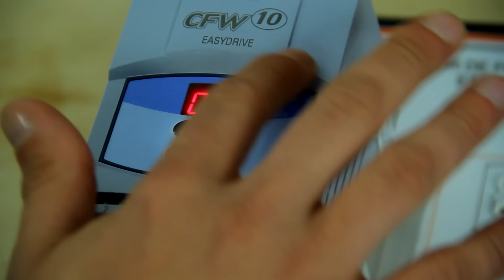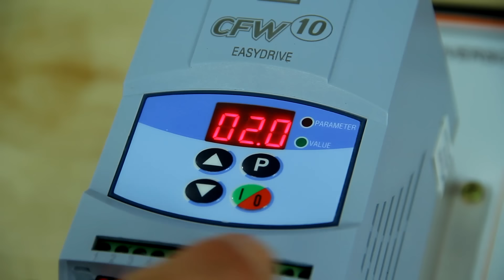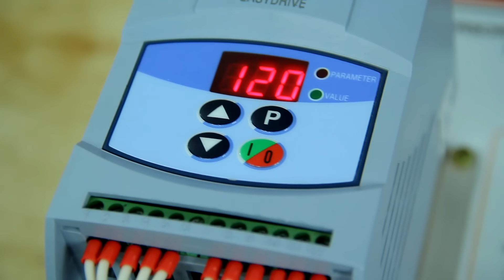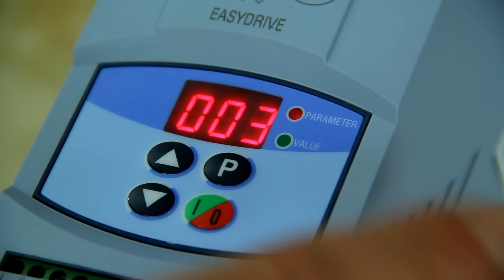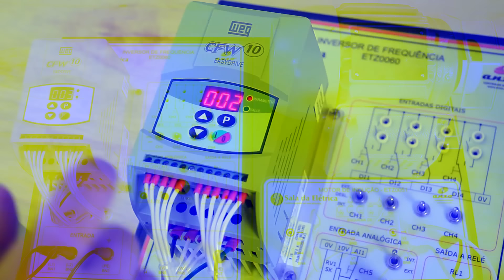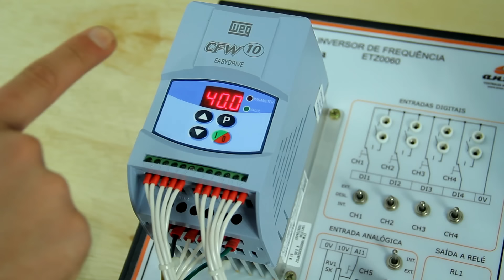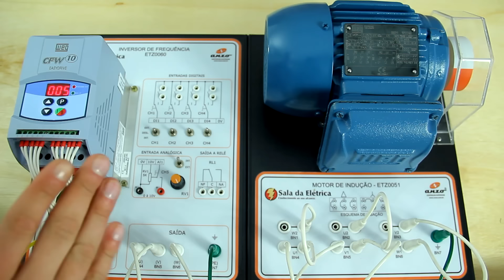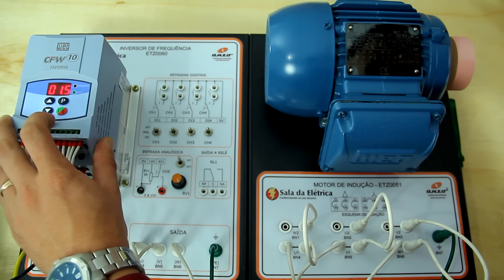Inversor de Frequência Weg CFW 10 - Os principais parâmetros que você precisa conhecer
. . Você já deve ter ouvido falar do inversor de frequência, correto? Mas efetivamente qual a função do inversor e  como configurar o inversor de frequência?

Neste vídeo a minha intenção foi realmente trazer a você o que é realmente necessário e importante quando o assunto é parametrização de inversor de frequência

Falamos basicamente sobre a parte de controle de rampa de aceleração e rampa de desaceleração do motor, definição de corrente nominal do motor elétrico, frenagem em CC, ajuste de frequência máxima e mínima.

Claro que o inversor de frequência possui muito mais configurações e parâmetros do que os que falamos na aula de hoje mas tenha certeza que, no mínimo, o que você vai configurar nele são estes que comentei na aula.

Para exemplo utilizamos o inversor CFW10 da WEG, o mais interessante é que, o que eu falei para você servirá também para outros modelos e marcas, basta você encontrar qual o parâmetro para cada fabricante, nos modelos WEG você encontrará no CFW08, CFW09 as mesmas configurações e operação.